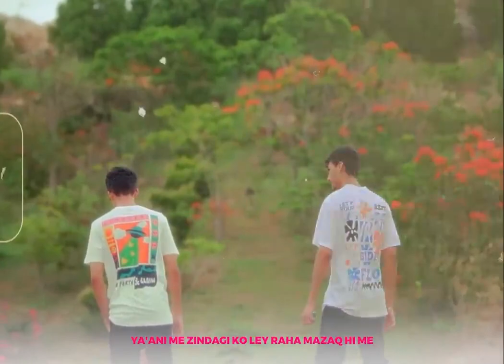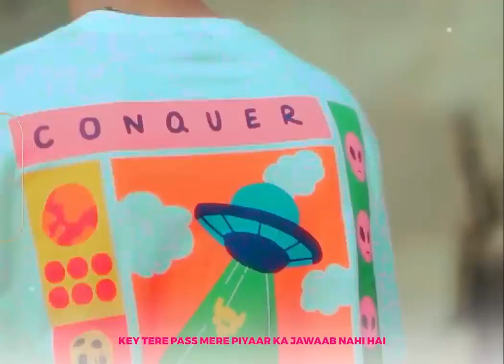urhaan tu hai kaha nice song 🎵🎵🎵raffu .Usama. ahad bhai